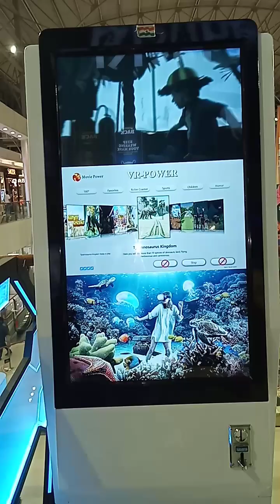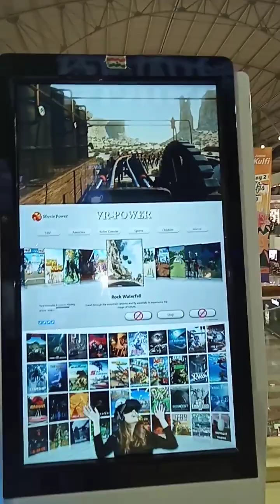Let's see his expression 😂😂